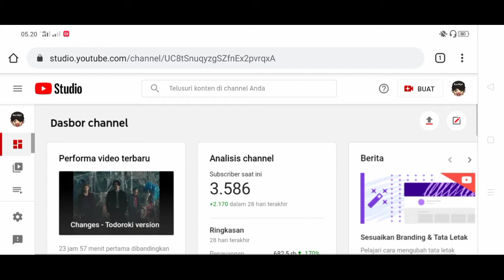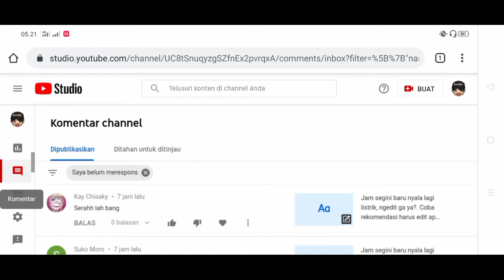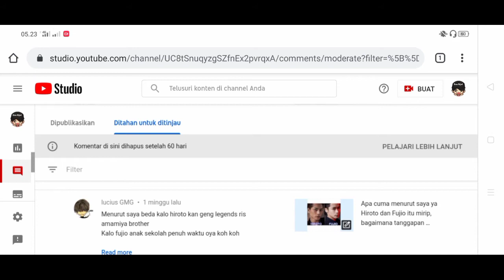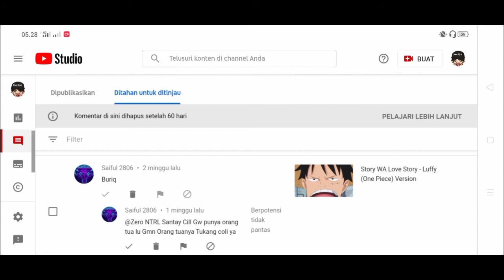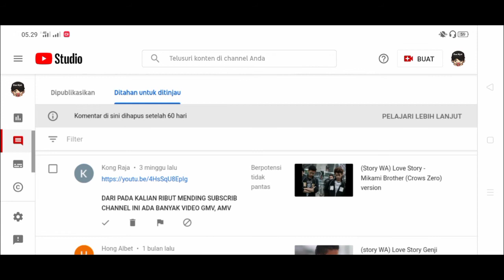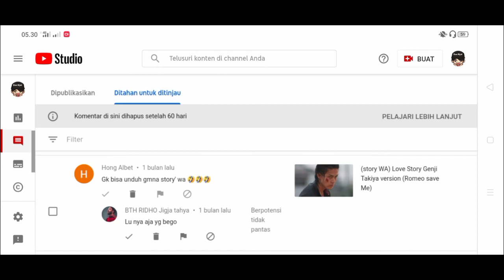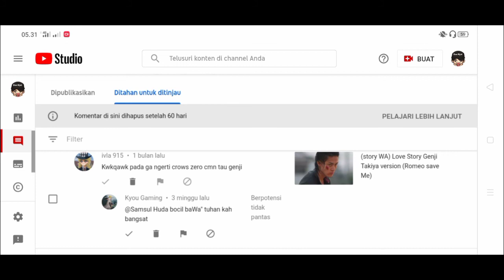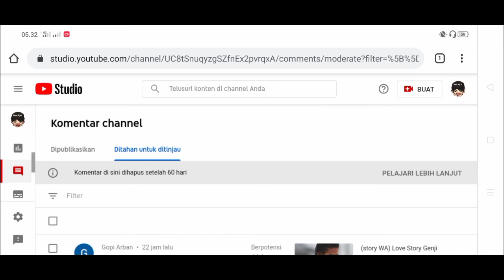Bacain hate comments (sakit banget).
Ini cuma video upload asal-asalan aja ya. Daripada dalam seminggu ini aku ga upload, mending upload yang gini aja. Soalnya kalau upload story WA edit nya harus pakai Laptop, sedangkan listriknya padam terus.